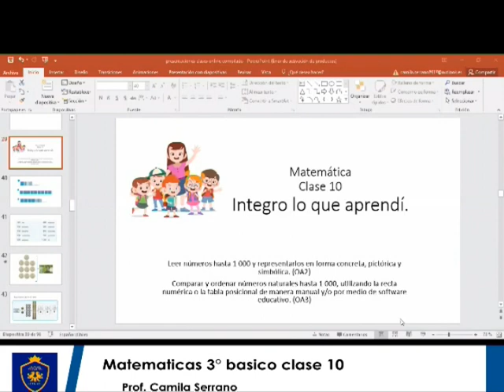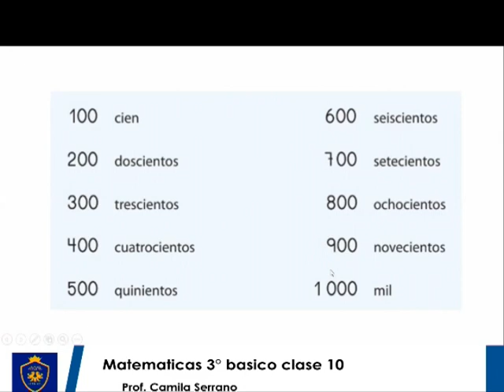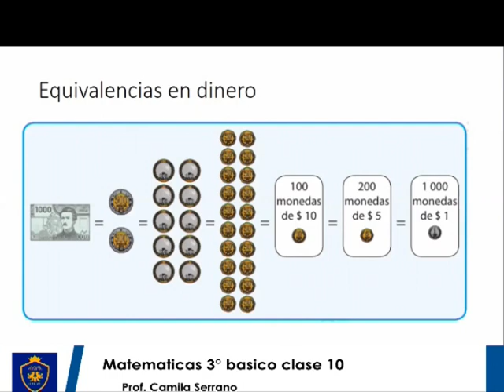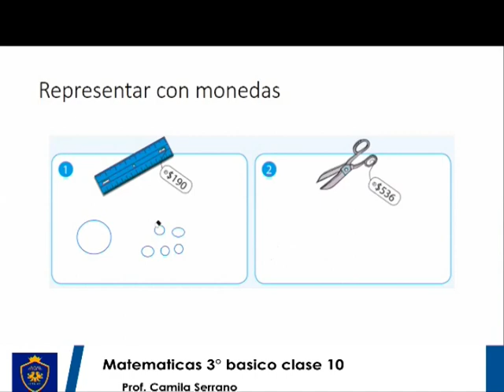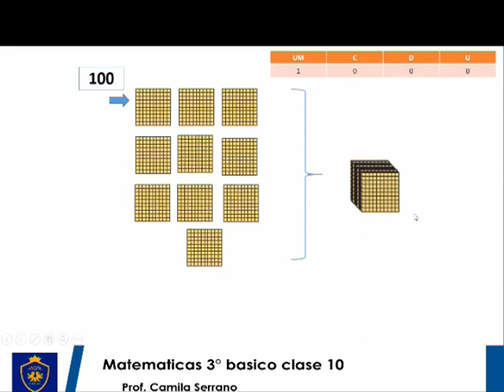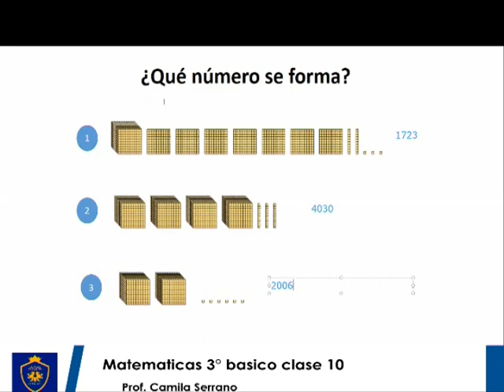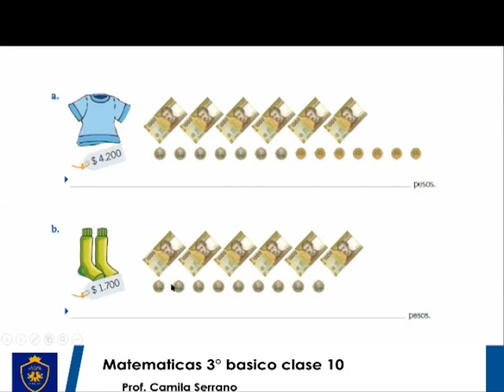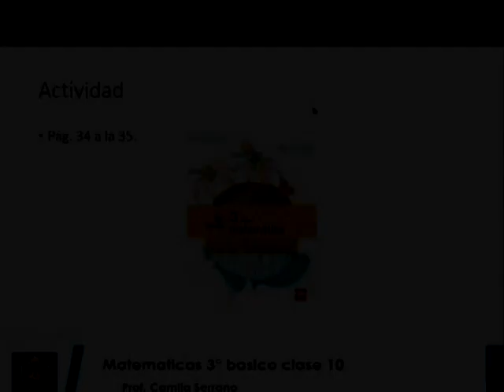Matematicas 3° Basico clase 10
Profesora Camila Serrano